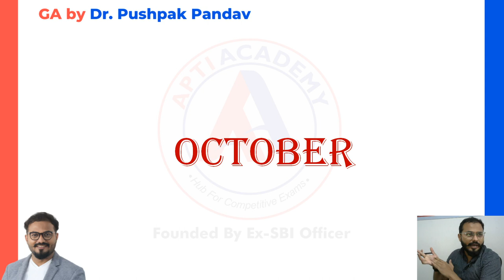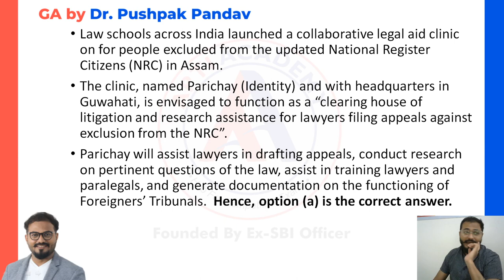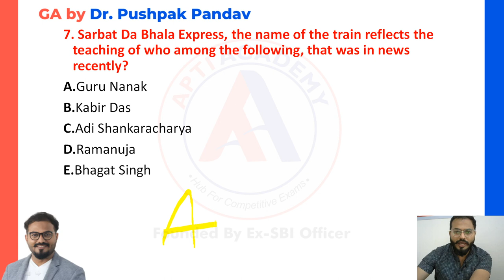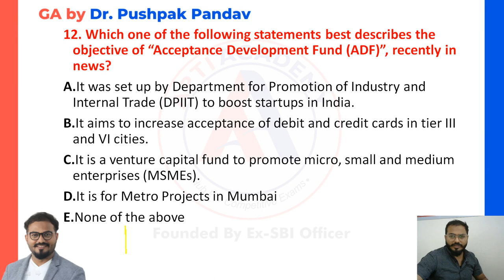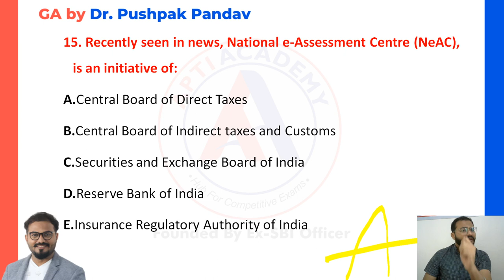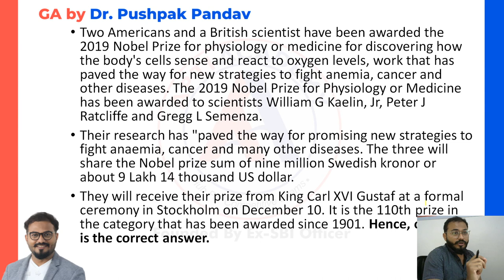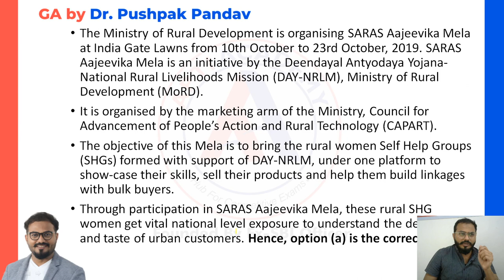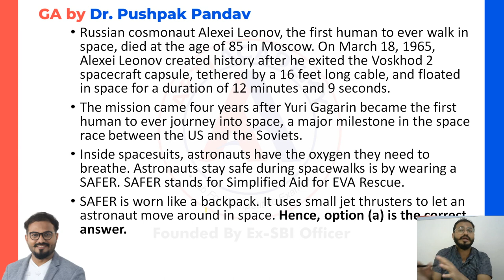Most Expected CA MCQs from October for LIC Assistant Mains 2019 | 22nd Dec | Dr Pushpak Pandav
In this video Dr Pushpak Pandav is revising Current events of month of September for upcoming LIC Assistant Mains Exam. Questions will be asked in form of MCQs.
This channel is helpful for all competitive exams based on Aptitude. We are covering Quantitative Aptitude and General Awareness for various competitive exams. Especially we are focusing on Banking/SSC/Insurance/PSU/MBA CET/PLACEMENT APTITUDE.

Apti Academy is the competitive exam institution working from last 5 years Head-Quartered in Pune with multiple branches for classroom coaching.
Our GA faculty Dr. Pushpak Pandav:
He has been guiding aspirants for various competitive exams for last 7 years including UPSC/MPSC/Banking/Railways/SSC/Insurance.
Our Quant Faculty : Lokesh Sharma Sir
He cleared more than 12-15 Officer level exams and he also worked in SBI as Probationary Officer.

Telegram Link: You can download notes from our telegram channel.